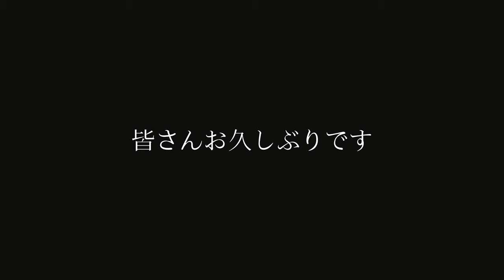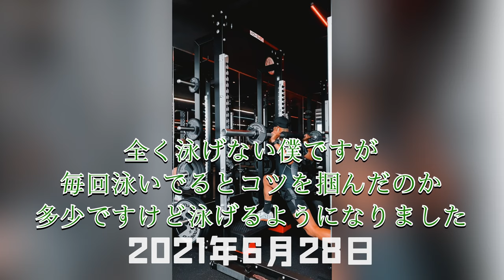【手術後】その後の経過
手術してから２ヶ月ほど経ちました
今のところ順調で練習にも参加できています
このまま再発することなく気をつけながらプレーし、リーグ戦を迎えたいと思います。

現在ヨーロッパのルクセンブルク1部リーグでプレーしてます

Daito terauchi

【BGM】Nomicmadeさん